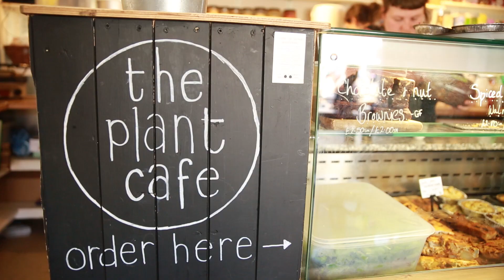Doubling numbers (QUICK and EASY!)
In this video I show you a method for doubling numbers that you can use to mentally double any number.

The technique works by breaking down the number into the tens and ones, or for larger numbers into thousands, hundreds, tens and ones and so on depending how large your number is.

For example, to double 348 I would break that down into 300, 40 and 8. I then double each of those to give 600, 80 and 16. The final step is to add those last three numbers together: 600+80+16=696.

That's it! Really straight forward. In future videos I'll look at other techniques that might be quicker and easier in certain situations.

James